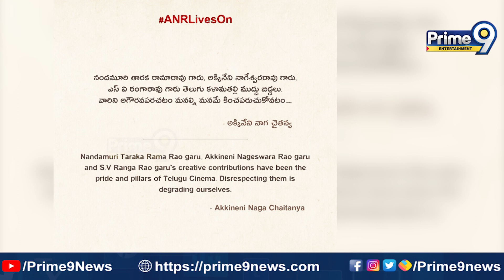Balakrishna: క్షమాపణలు చెప్పిన బాలయ్య | Balakrishna Latest News | Tollywood Updates | Prime9 Ent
Watch

Anudeep Kv and Srikanth Reddy First Day First Show Team Full Comedy Interview With Allu Aravind

Prime9Entertainment is your one-stop shop for BEST IN CLASS content from the TELUGU FILM INDUSTRY, also known as Tollywood.

Find out the most recent details about the top Telugu complete movies, trailers, video songs, comedy sequences, Telugu HDmovies, Tollywood events, and other supremely gorgeous and intriguing classic movies! All genres are represented in Tollywood films, including action, comedy, drama, horror, and suspense. Events and news from Tollywood, including audio releases, press conferences, success gatherings, exclusive interviews, and live hangouts with your favourite actors. Every aspect of Telugu movies, including the advertisements, motion posters, first glimpses, teasers, trailers, promos, songs, jukeboxes, lyric videos, spoofs, rumours, and scenes. Celebrity interviews, Top Trending Videos, and other unique features are among the special attractions.